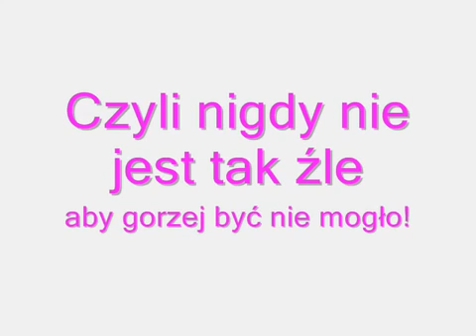Bartek Kalinowski - Rozmowa z pułkownikiem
kup płyty wspieraj, wspieraj twórcę pisz

prorocze słowo, nie wierzyłem mu, a jednak te trzy lata to taka chujnia że nie wiem, a będzie jeszcze gorzej